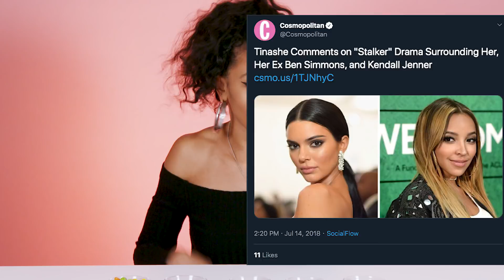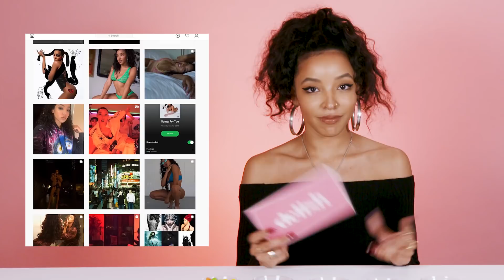Tinashe Confesses 'Dancing With The Stars' Is Rigged In This Sour Candy Challenge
Tinashe visits Delish to play Suck It Up. Tinashe answers "Never have I ever..." questions about 'Dancing With The Stars', her blackbelt, the ridiculous rumors she's addressed, her dating history—all while eating Warheads, Toxic Waste, and the most sour candy in the world: a Delish creation 😈.

Check out Tinashe's new album 'Songs For You' out everywhere.